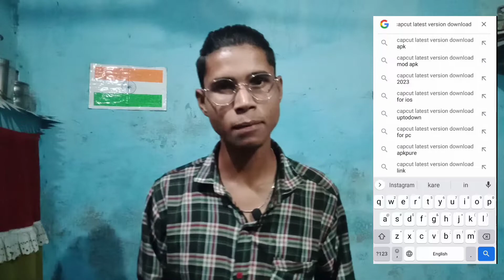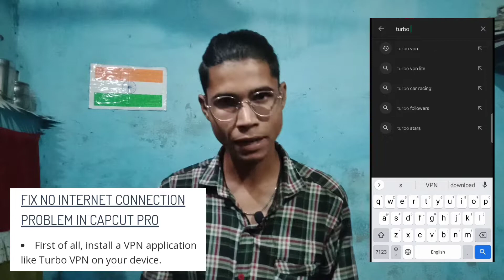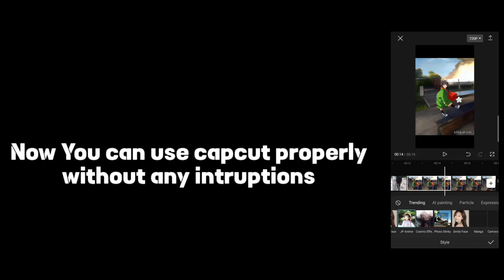सिर्फ 2 मिनट में CAPCUT install 😀 ! Use Capcut Video editor app in India 2023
how to download CAPCUT app in Android 2023 Hindi

hey guys in this video I told you how you can easily install capcut app without wasting more time so, please watch carefully and install now

Capcut app is a video editor app so you can use it for edit your clip and Instagram reels